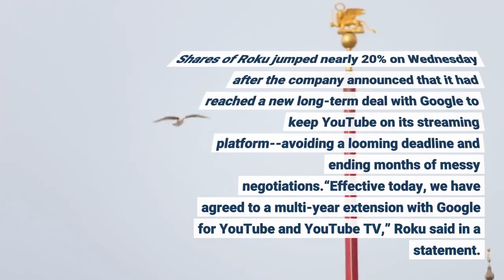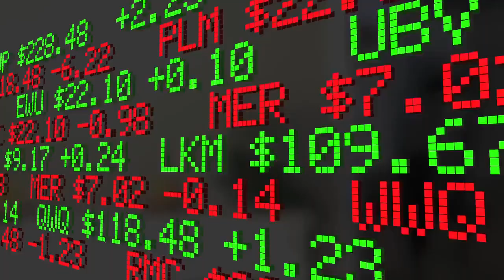Roku Shares Surge Nearly 20% After Signing YouTube Deal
Shares of Roku jumped nearly 20% on Wednesday after the company announced that it had reached a new long-term deal with Google to keep YouTube on its streaming platform--avoiding a looming deadline and ending months of messy negotiations.“Effective today, we have agreed to a multi-year extension with Google for YouTube and YouTube TV,” Roku said in a statement. “This agreement represents a positive development for our shared customers, making both YouTube and YouTube TV available for all streamers on the Roku platform.”With competition between streaming platforms more intense than ever, the long-term nature of the deal with Google presents big upside for Roku. The company had originally gotten a big boost from stay-at-home customers during pandemic lockdowns last year. Roku’s stock went on a tear in 2020 as the market rebounded from a low point in March, with shares rising more than 100%. This year has been a different story, however: Pandemic-favorite stocks have recently struggled amid the ongoing economic recovery as investors turn their attention to travel-related stocks like cruises and airlines. Roku shares are down 19% so far in 2021. That’s how much Roku founder and CEO Anthony Wood is worth, according to Forbes’ estimates. His fortune is down from nearly $7 billion a year ago. Is The Era Of Stay-At-Home Stocks Over? Here’s Why Zoom, Peloton And Others Have Slumped In 2021 (Forbes)